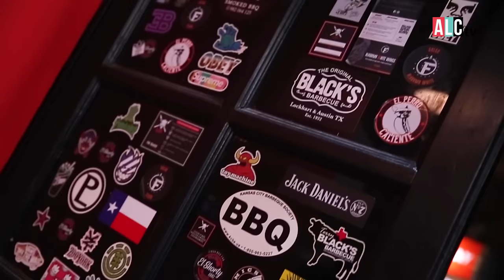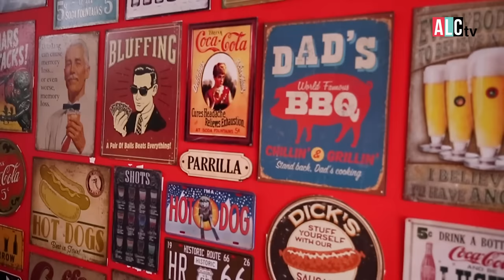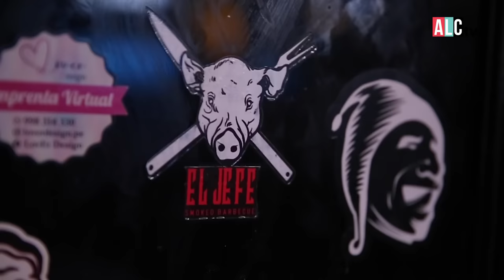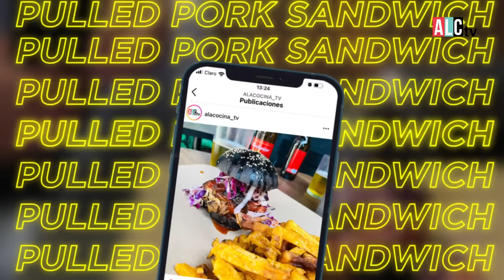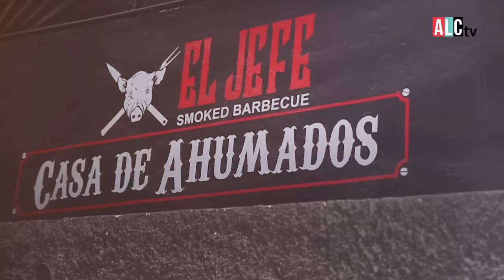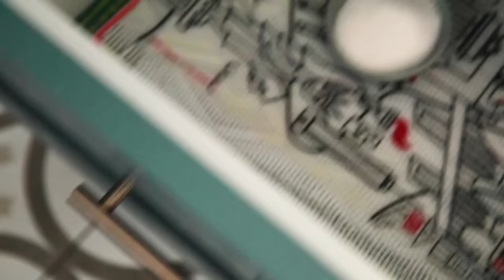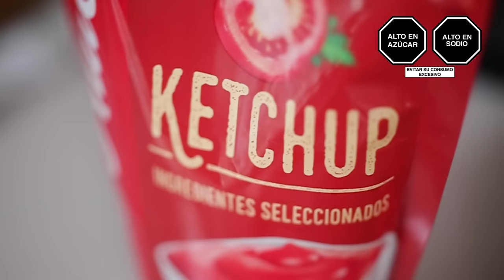Pulled Pork sandwich DONDE comerlo CÓMO prepararlo 🐖💨